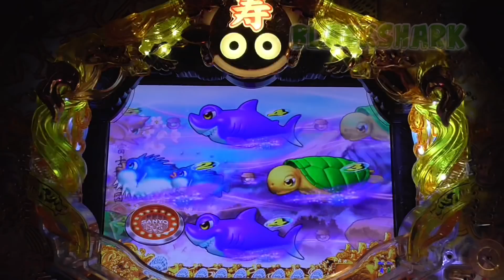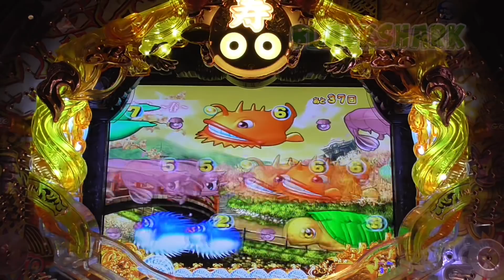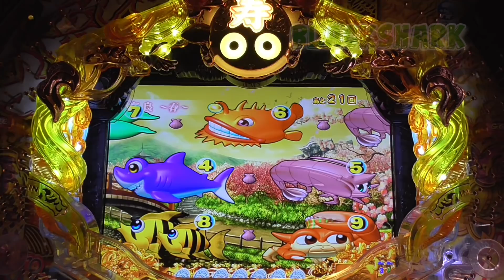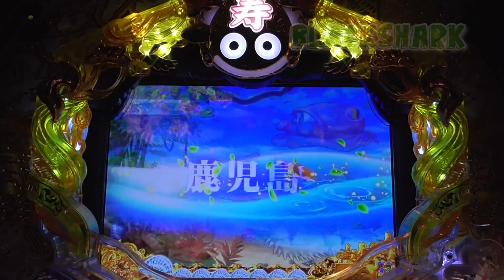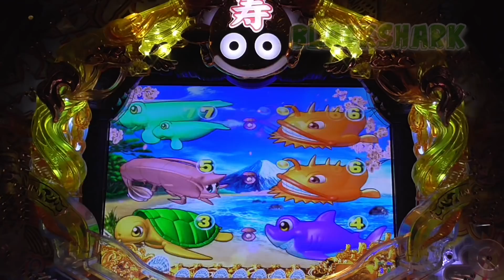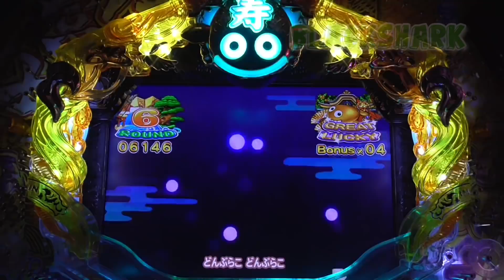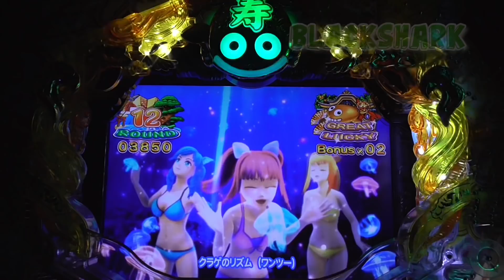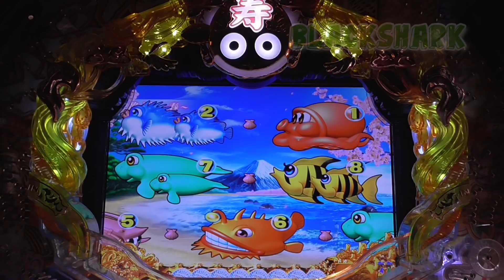劇的！【Japanese games 】スーパー海物語IN JAPAN 2021年7月3日Mirar、手錶、보고 있군요、ด【Mount Fuji kyoto】【パチンコ女子】